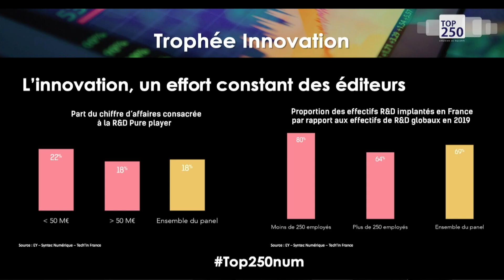TOP250 Trophée 2020 INNOVATION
Trophée 2020 Innovation, décerné à la société LumApps, solution permettant aux entreprises de mettre en place un Intranet social et collaboratif.